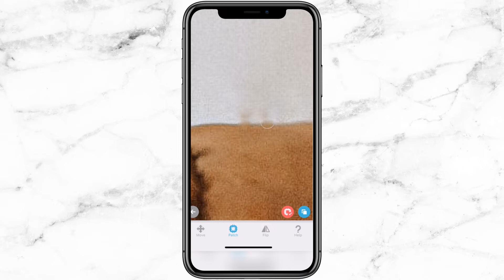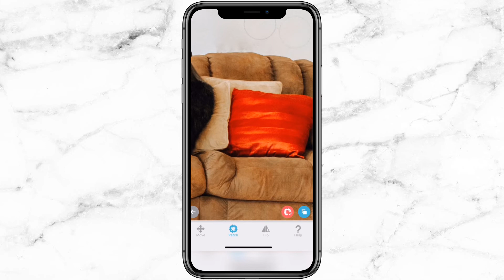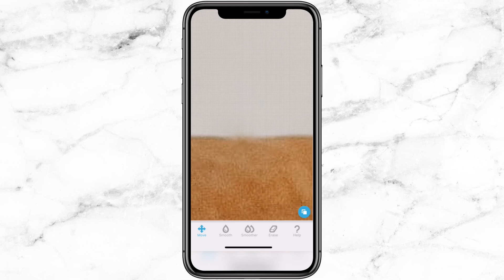¡COMO EDITO EN FACETUNE!-HACIENDO UNA FOTO PERFECTA⭐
¡CONOCE COMO EDITO MIS FOTOS DE INSTAGRAM! SEMANALMENTE SUBIRÉ UN VÍDEO NUEVO DE COMO EDITAR TUS FOTOS DE INSTAGRAM, CHECA ESTE PARA QUE EMPIECES A EDITAR COMO TODO UN PROFESIONAL :)